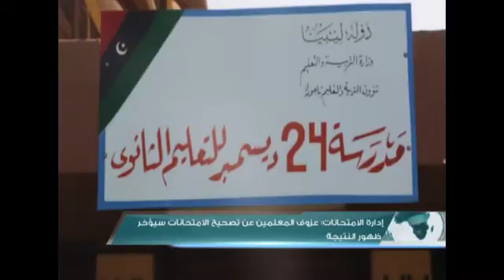موجز أخبار الساعة 8 مساءً 18 - 07 - 2016